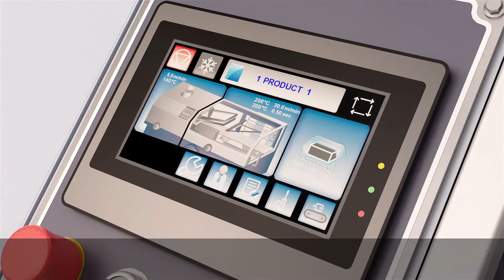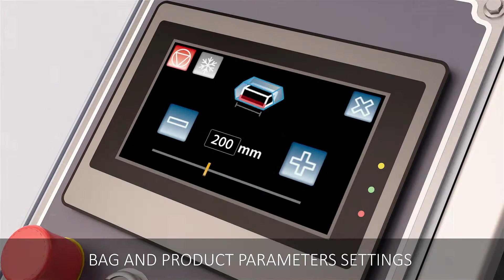Smršťovací stroj COMBITECH 5845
Stroj pro balení do teplem smrštitelné fólie,  svářecí rám vytvoří sáček do kterého uzavře produkt a smršťovací tunel smrští fólii těsně kolem produktu